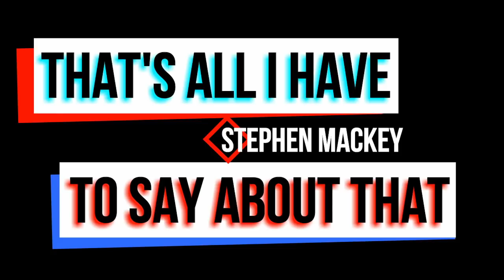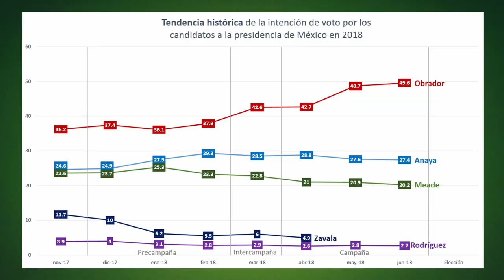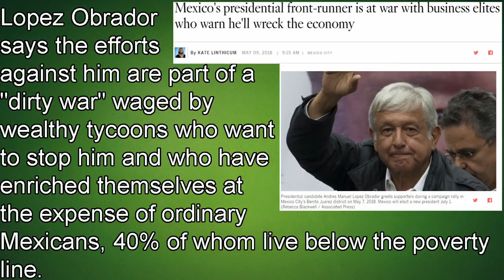The Mexican Election; What Obrador Wants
Candidate Obrador or AMLO is considered a somewhat radical leftist. He has almost twice as much support as the candidate in second place, so here’s what he wants.